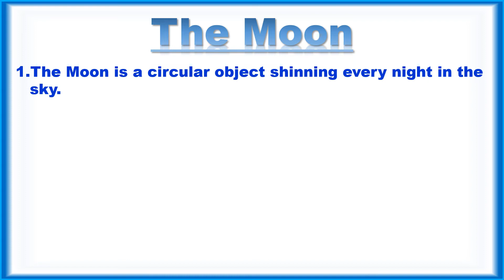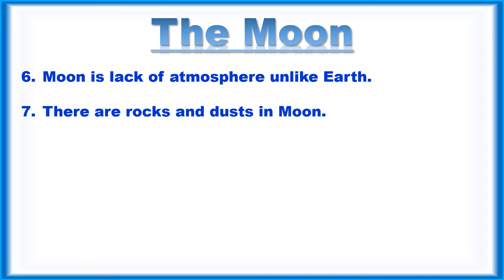10 lines essay on Moon||Moon essay in 10 lines||English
10 lines essay on Moon||Moon essay in 10 lines||English